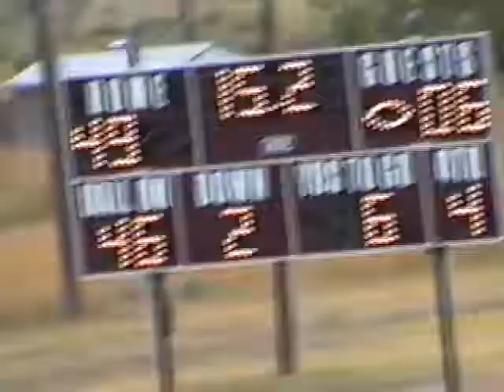Midwest (Wyo) vs Dubois (Wyo) high school football 1998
Midwest won 49-6.